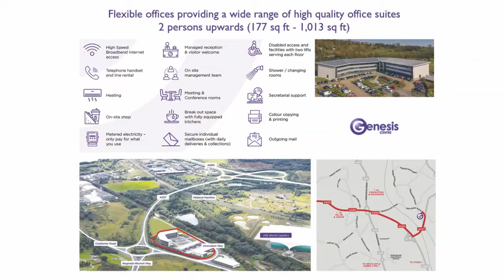Genesis Centre Northern Trust